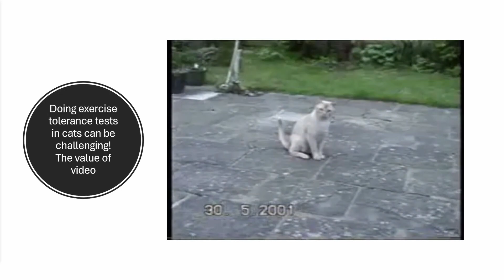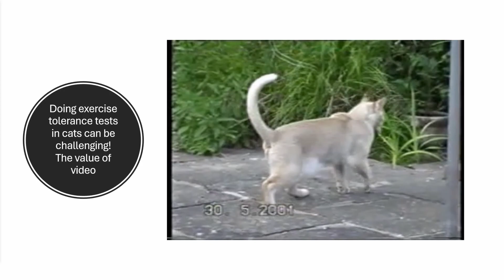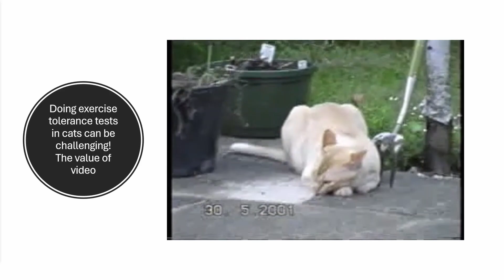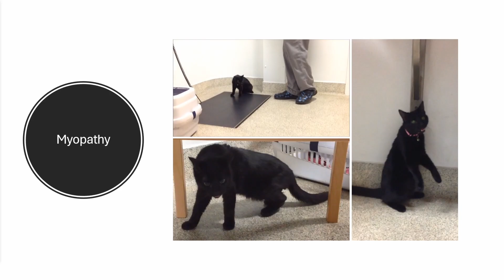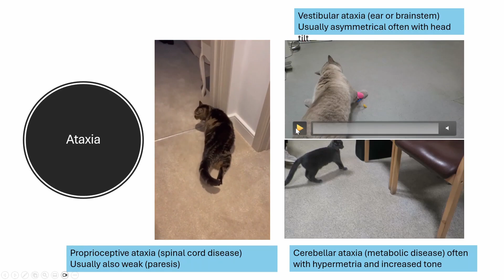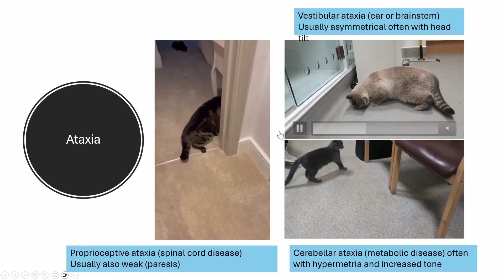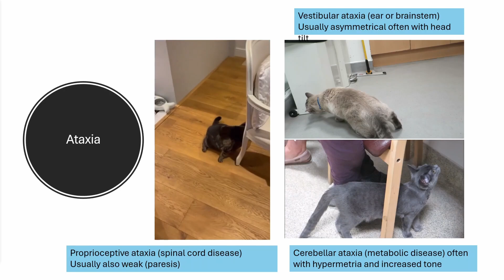Top tips for Neuro Exam 2 - stand back and observe the animal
Being able to do and interpret a neurological examination is the key to understanding veterinary neurology and contrary to what some may believe – a MRI machine is not the most important piece of kit. Simple equipment including a bright light and tendon hammer, together with your own ability, are the most important tools. In this the second of a series of 6 videos, I share my top tips for getting more out of a neurological examination. The first video covered getting a good history and laying the groundwork for a complete neurological examination. In this video I discuss observation of the animal and gait. In the next video I will share my approach to cranial nerve examination. How do you assess for proprioceptive deficits? Using videos I demonstrate my approach in the fourth video. The final two videos discuss how to localise a spinal or neuromuscular lesion using spinal reflexes, muscle tone and atrophy.
0:00 Introduction
5:04 Ataxia

Top tips 6 – Muscle bulk and tone (UMN versus LMN)